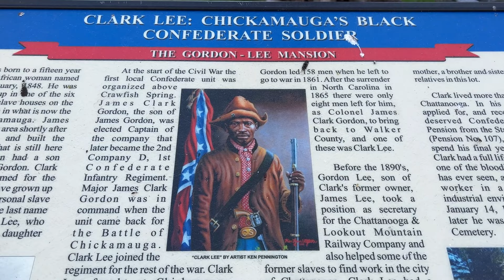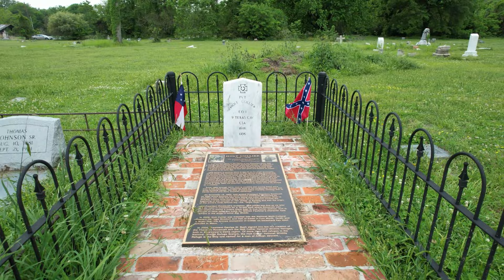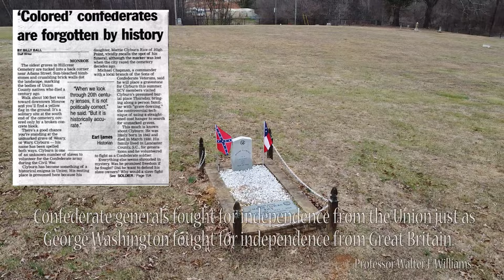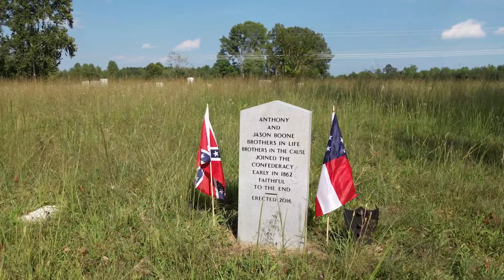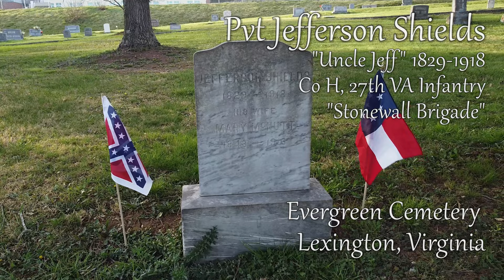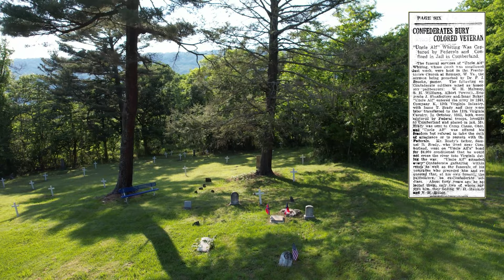Black Confederate Shorts Compilation #1